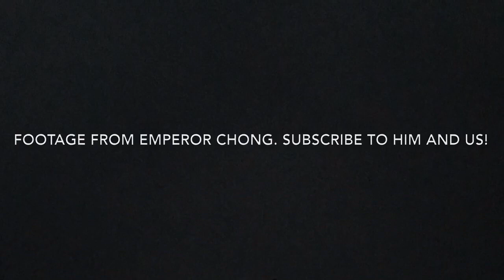World War Bee featuring Emperor Chong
the worst of the world wars